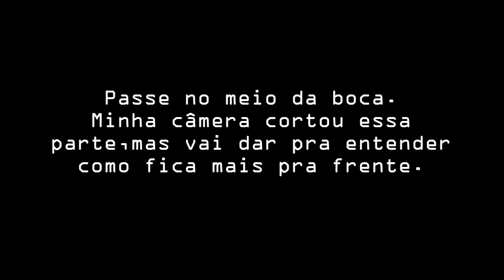Make de Bruxa